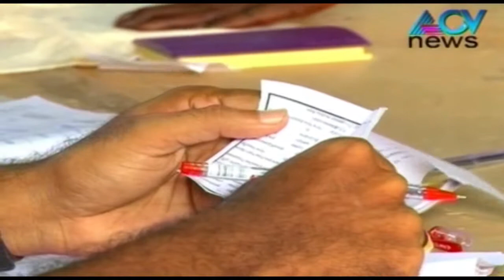Malappuram has most number of voters, Wayanad least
As per the latest data release by Election Commission, Malappuram District has most number of voters and Wayanad has the least.